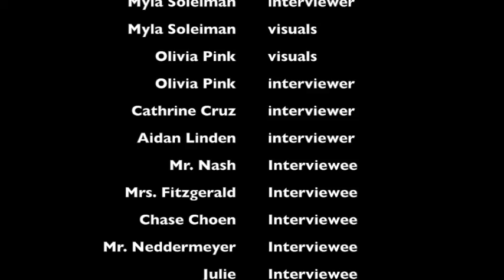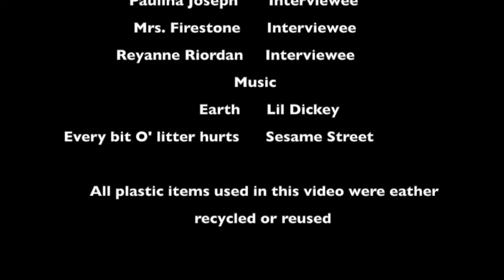Solutions - PSA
This is my history project about solutions to helping our environment.